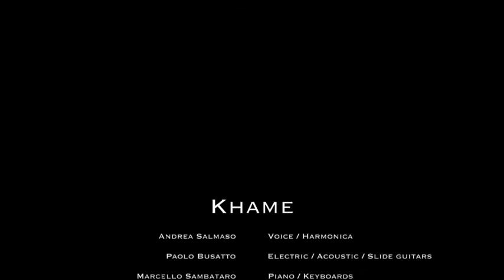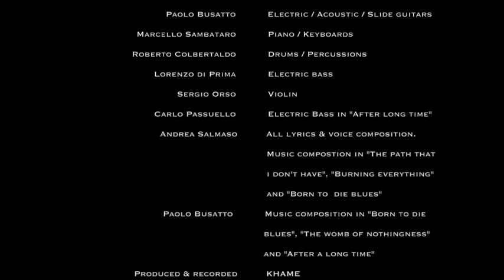KHAME full album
KHAME EP

Produced and recorded: KHAME
Mixed: Marcello Sambataro & Marco Marin
Artwork: Federico Furlan

Andrea Salmaso: Voice/ Acoustic guitar/ Harmonica
Paolo Busatto:Electric / Acoustic / Slide guitars
Marcello Sambataro: Piano / Keyboards
Roberts Colbertaldo: Drums / Percussions
Lorenzo Di Prima: Electric bass
Sergio Orso: Violin
Carlo Passuello: Electic bass in "After a long time"

KHAME EP                                                    COMPOSITION
THE PATH THAT I DON'T HAVE:               Salmaso
BORN TO DIE BLUES:                                 Salmaso, Busatto
BURNING EVERYTHING:                           Salmaso
THE WOMB OF NOTHINGNESS:              Salmaso, Busatto
AFTER A LONG TIME:                                Salmaso, Busatto

ALL LIRYCS: Andrea Salmaso